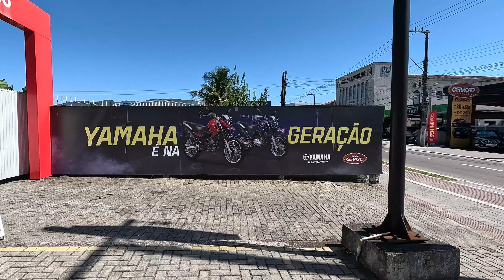primeira revisão yamaha xtz crosser 150z abs 2024 4K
como é feito a primeira revisão de 1mil km da yamaha xtz crosser 150z abs 2024. quais peças são trocadas e quais ajustes são feitos?
imagens exclusivas de dentro da oficina da concessionária geração yamaha.
4K
geração yamaha palhoça